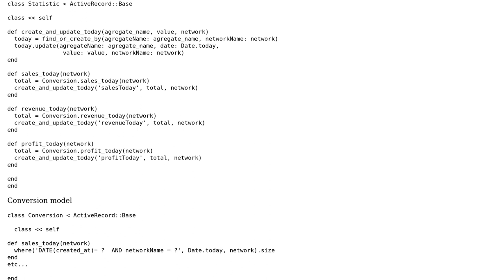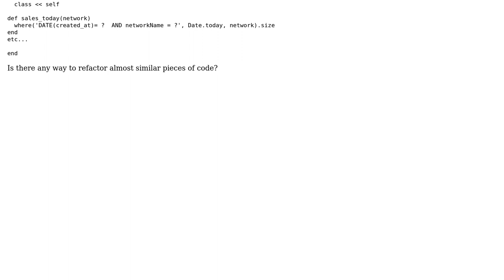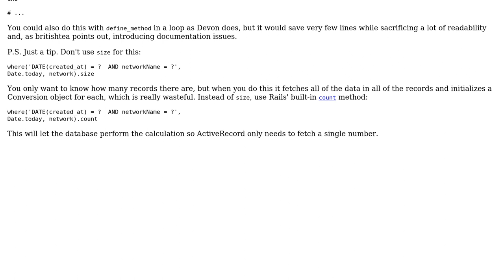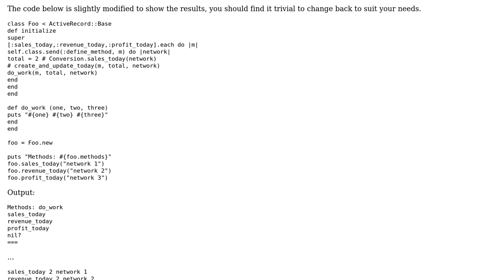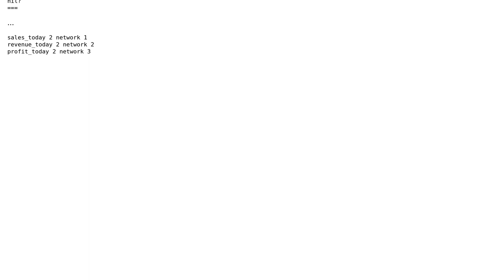Code Review: Similar methods to update today's sales, revenue, and profit (3 Solutions!!)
Code Review: Similar methods to update today's sales, revenue, and profit

With thanks & praise to God, and with thanks to the many people who have made this project possible! | Content (except music & images) licensed under CC BY-SA | Music | Images & others | With thanks to user user1610127 user sts user Pimgd user Jordan user Devon Parsons and the Stack Exchange Network Trademarks are property of their respective owners. You are responsible for your own actions.